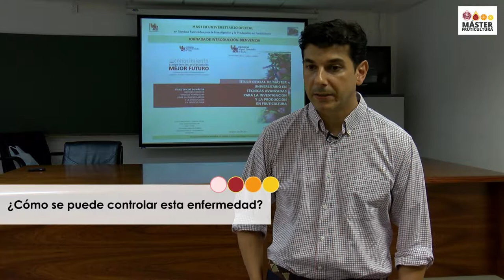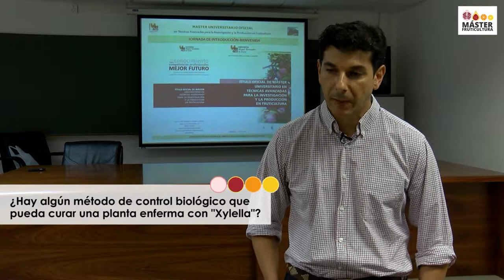Xylella fastidiosa: una estrategia alternativa para su control, con Pedro Gómez. Máster Fruticultura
Entrevistamos a Pedro Gómez López, Doctor en Ciencias Biológicas e Investigador del CEBAS-CSIC (Murcia), quien nos habla en este vídeo sobre la bacteria Xylella, los problemas que se derivan de ella y las posibles actuaciones para frenar su ataque.

MÁSTER UNIVERSITARIO EN TÉCNICAS AVANZADAS PARA LA INVESTIGACIÓN Y PRODUCCIÓN EN FRUTICULTURA

MÚSICA
Canción: Crystal Echoes
Autoría: Sergey Cheremisinov
Tipo de licencia: Creative Commnos Atribución-Uso no comercial